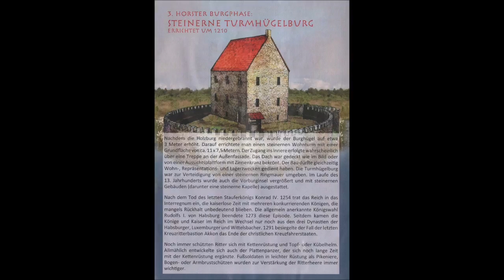924 * Der Sportler * Reisen * Mittelaltermarkt Gelsenkirchen Horst Teil 2 09.06.2018